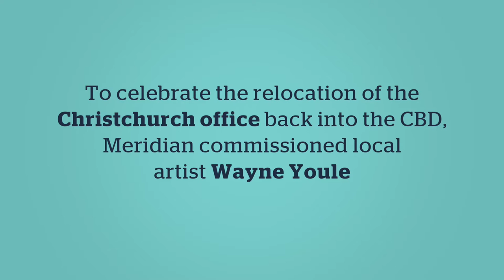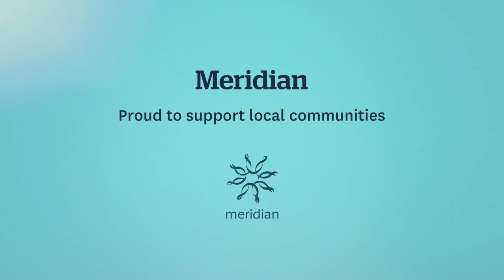Wayne Youle's mural for Christchurch city, from Meridian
This is the story behind Christchurch’s newest public mural, created by local artist Wayne Youle. It’s a gift to the community and a symbol of support for the city’s revitalising public art movement, from Meridian.